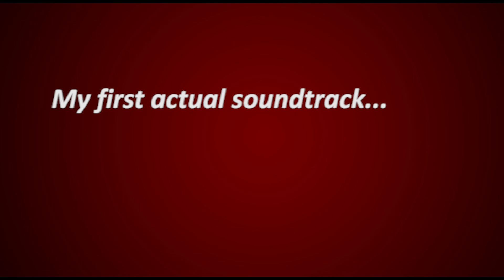I made a Soundtrack.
I have made a soundtrack in my spare time, and I plan on releasing it here on YouTube. I also plan on releasing it on Spotify, Deezer, and SoundCloud. Expect it about mid-June, if I did everything correctly.